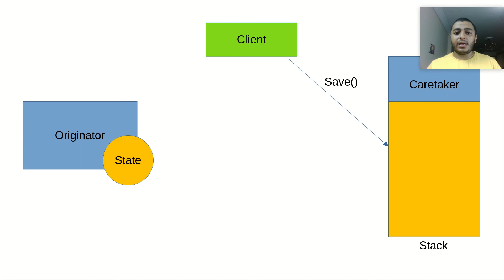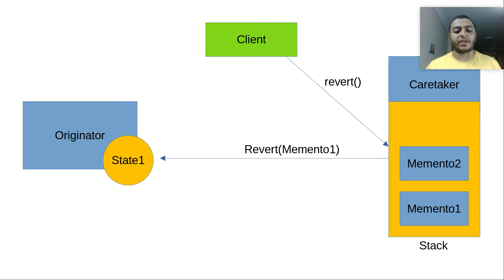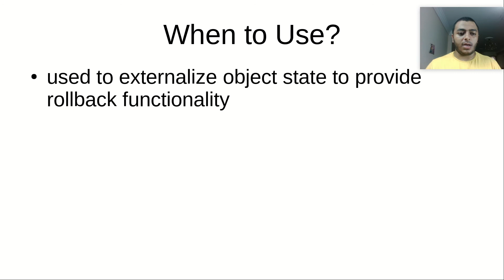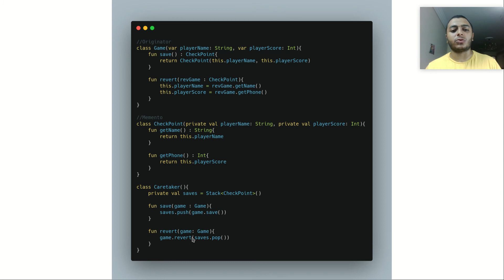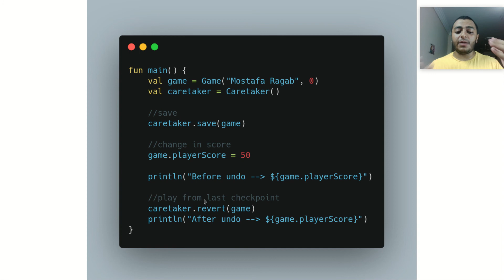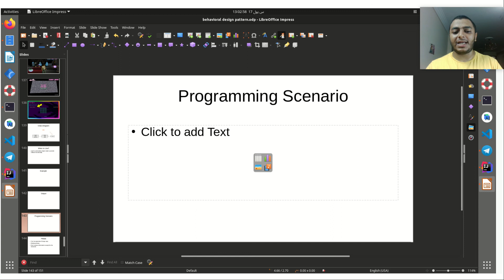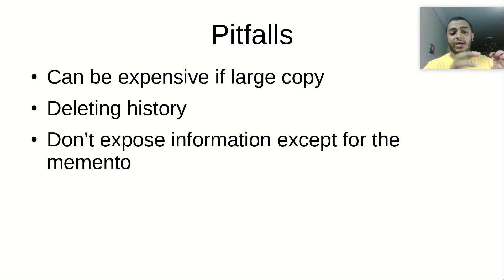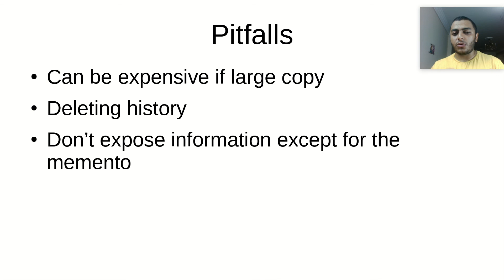Memento Design Pattern in GTA Vice City (Arabic)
شرح انماط البرمجة بطريقة سهلة
Reference:
Java Design Patterns by Vaskaran Sarcar

0:00 Introduction
0:14 Problem we're trying to solve
2:07 Real Life Scenario
3:45 Class Diagram
4:27 When to use?
4:49 Code Example
7:45 Programming Scenario
8:34 Pitfalls